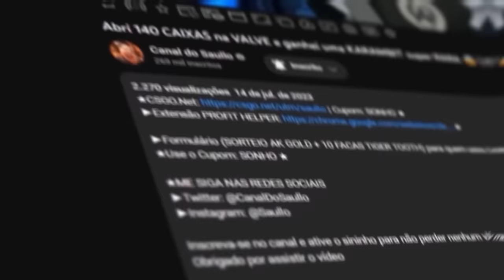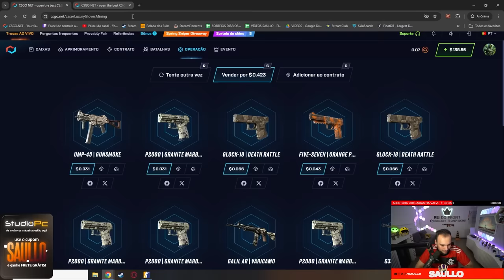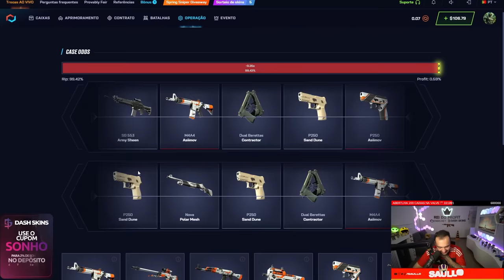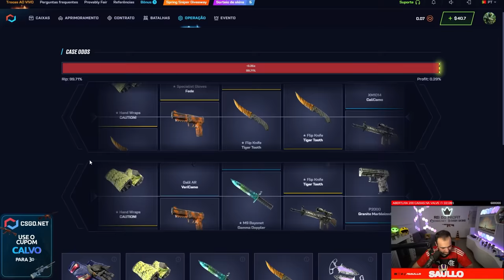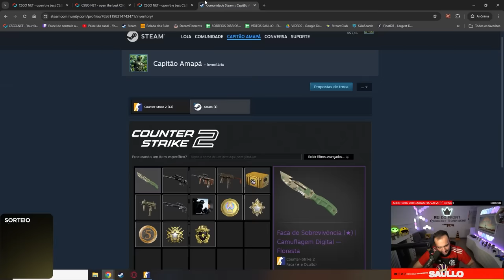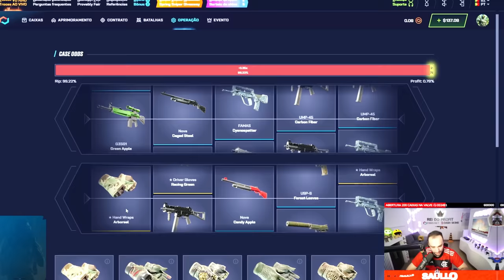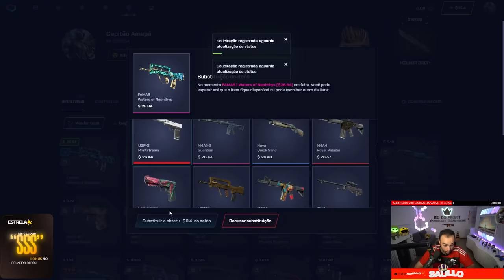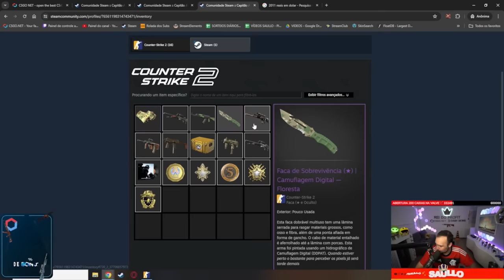Transformei um INVENTÁRIO FALIDO em um INV COMPLETO com FACA e LUVA